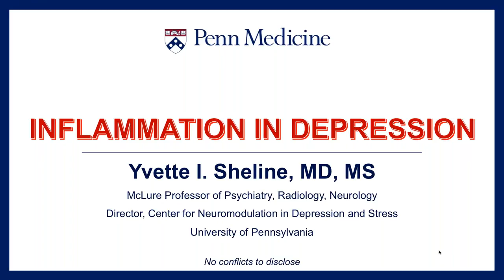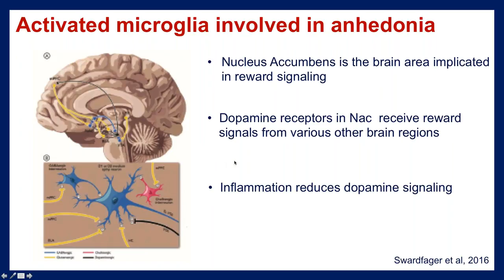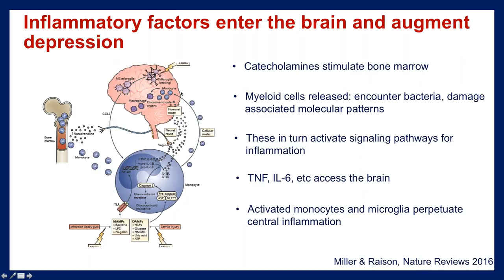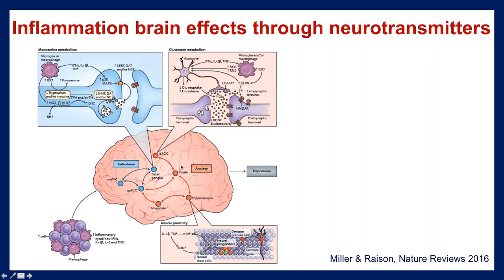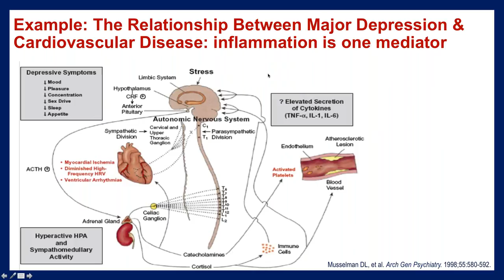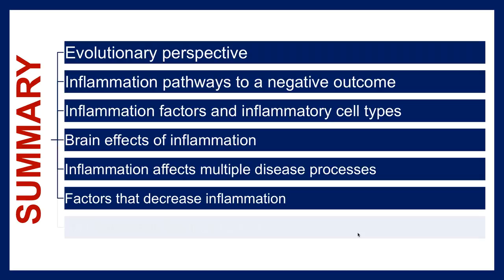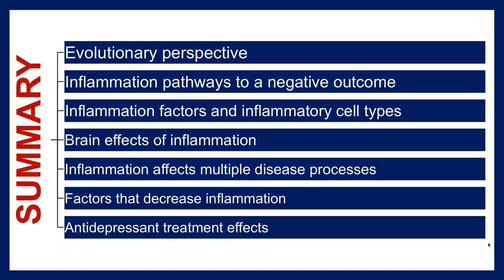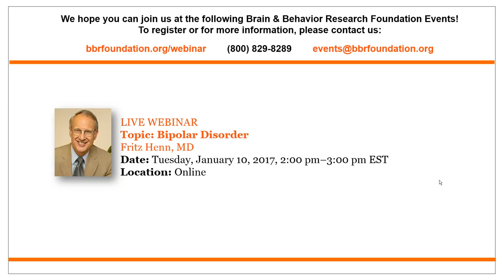Neuroinflammatory Hypotheses of Depression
The Brain & Behavior Research Foundation December Meet the Scientist Webinar featured Dr. Yvette I. Sheline, Director of the Center for Neuromodulation in Depression and Stress at the University of Pennsylvania Perelman School of Medicine. She presented on "Neuroinflammatory Hypotheses of Depression."